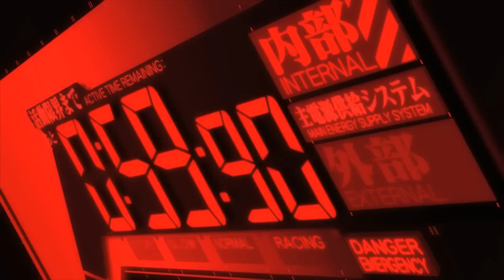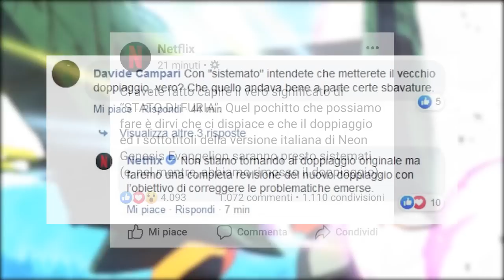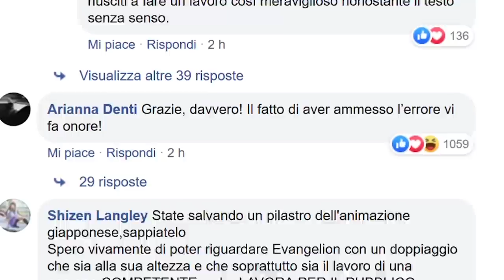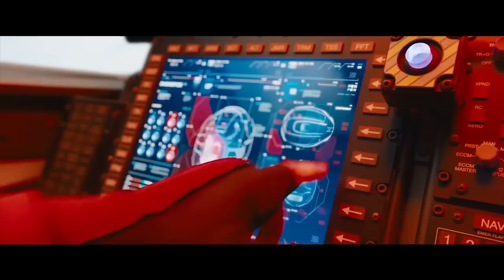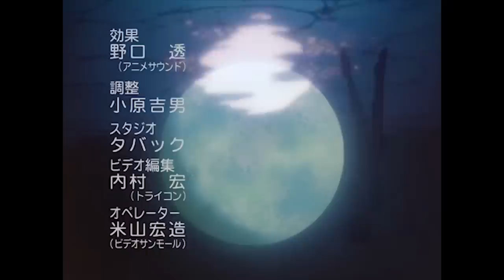Evangelion come Sonic: Netflix rimuove il doppiaggio italiano di Cannarsi!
Dopo le critiche degli utenti, Netflix ha deciso di rimuovere il nuovo adattamento italiano di Neon Genesis Evangelion a cura di Gualtiero Cannarsi. Giustizia è stata fatta?

Io sono Il Poro Michele, da Neo Tokyo, ciao!